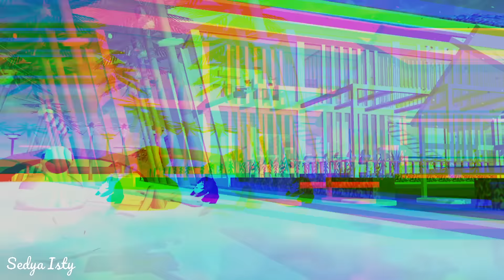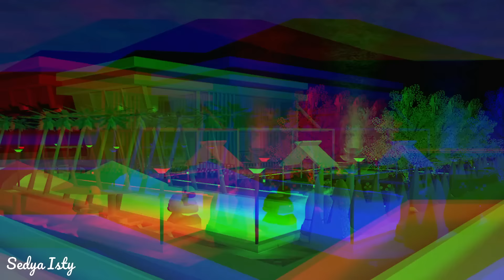PERAWAT MAYAT || HORROR MOVIE SAKURA SCHOOL SIMULATOR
Semoga kalian terhibur sama video HORROR MOVIE SAKURA SCHOOL SIMULATOR ini ya temen temennn... Seru banget pokonya dari awal sampe akhir hihihiiiii dan Buat yang penasaran kalian bisa nonton video ini sampe habis yaaa:)

Terimakasih banyak buat Hazel Peachy untuk ID Rumah Kaca nya 😘
ID Props Rumah Kaca

Horror Movie Sakura School Simulator

XOXO❤❤❤